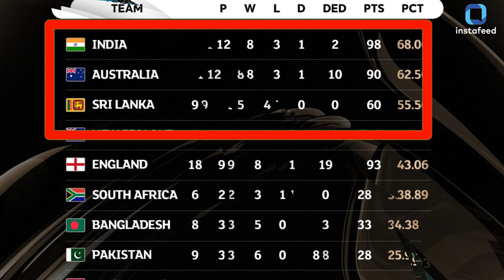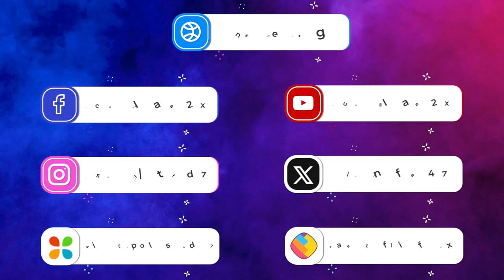Test series में India की हार, बुरे Records की लगी भरमार!